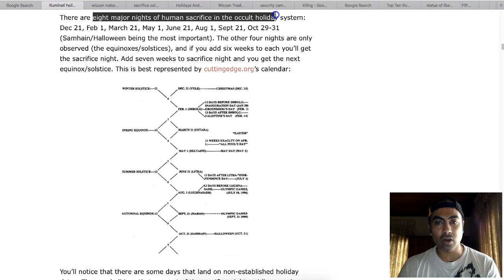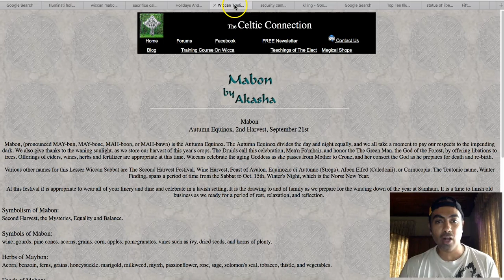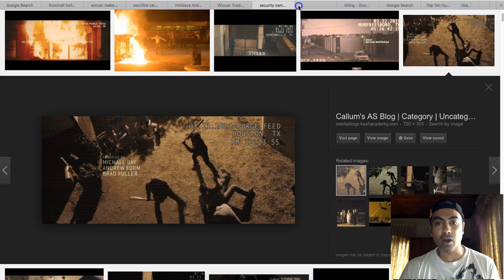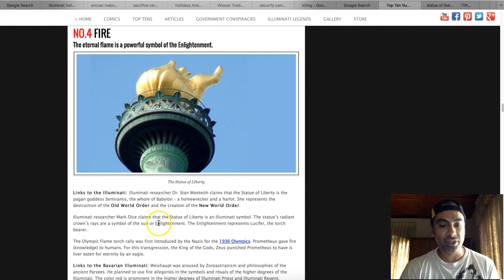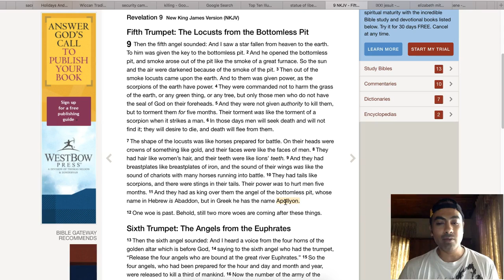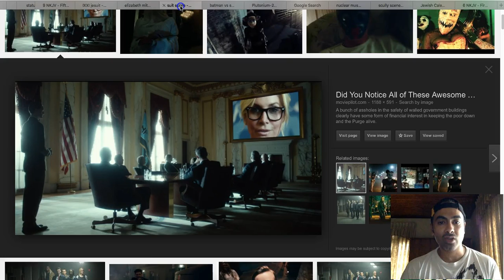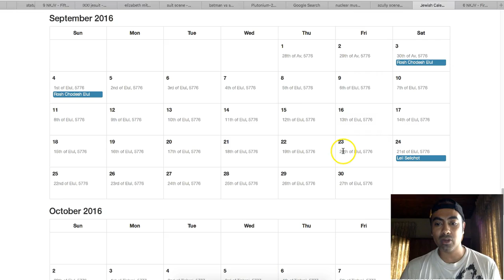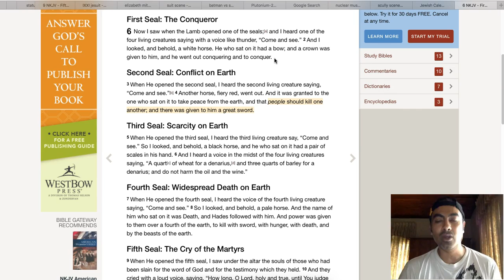Is The 923/239 Purge Of America Coming Soon?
The plan of the establishment is no longer cryptic but obvious. It's in our faces constantly. Is the takedown of America coming soon, even this year? Will martial law be declared due to complete societal breakdown? Will something big take place on 9/23/2016, which just so happens to be a Friday? Will nukes disguised as meteors fall from the sky? Will a simulated alien invasion happen? Will the financial system of the world have it's final meltdown? Just one of these events would cause the world to go into panic & governments would have no choice but to usher in martial law. Is the death of America coming soon? Are we close to the full blown NWO coming into being? I believe this is coming VERY soon & we need to draw as close to Y'shua/Jesus & His Father, YHWH as much as possible in these days. Something BIG is coming very soon.